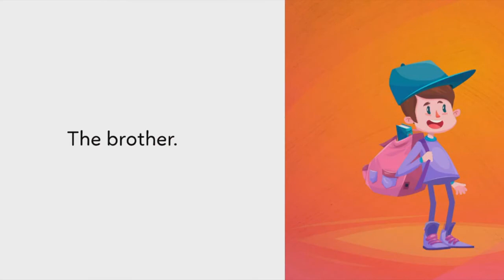The Family Story for Kids